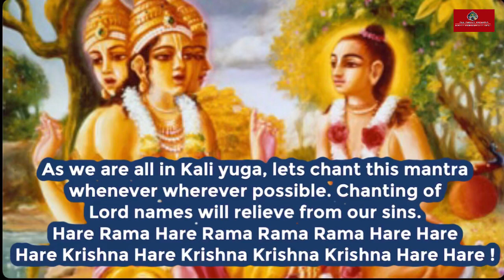How to overcome Kaliyuga period in an easy way | Kaliyuga Varadhan